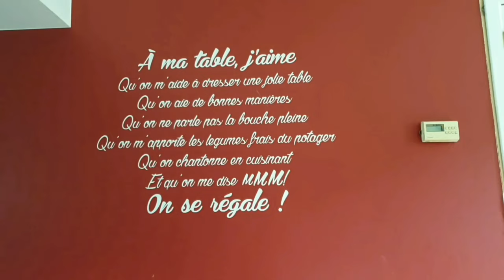Tomate Green Zebra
La tomate Green Zebra est une des tomates vertes parmis les plus connues, elle produit de magnifiques fruits ronds jaunes brillants striés de vert au goût savoureux. Je vous dis tout sur la merveille de cultiver cette incontournable dans cette vidéo.

Retrouvez notre sélection de graines de tomates bio et artisanales cultivées dans notre exploitation familliale